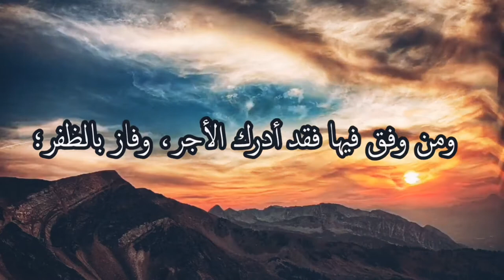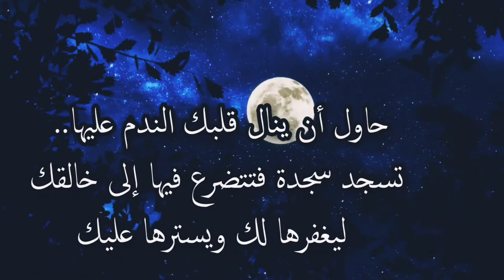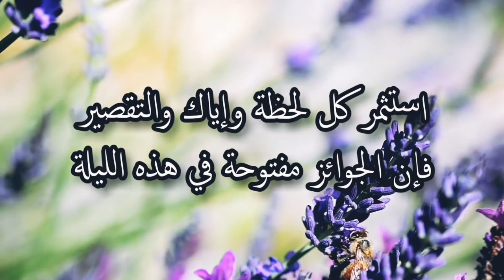ليلة القدر خير من ألف شهر 🌙🌙🌙